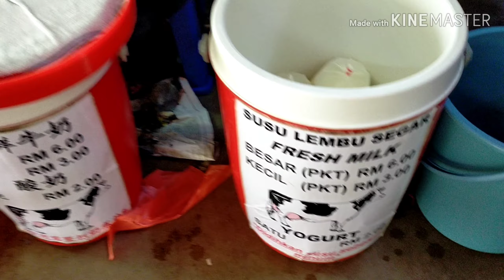WEEKLY MARKETING AT PASAR BESAR SEREMBAN//BUYING HAND SANITIZER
Every week ends I and hubby do our marketing at Pasar BESAR Seremban .
After our marketing  we dropped by in  Pharmacy to buy hand Sanitizer.